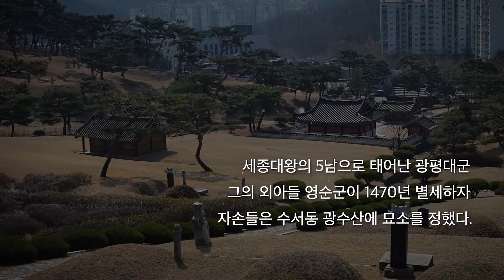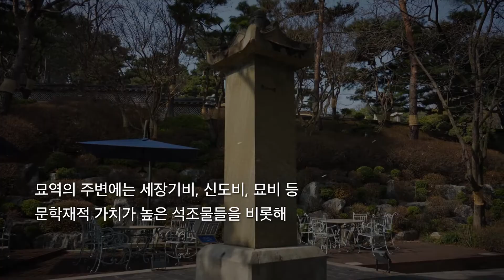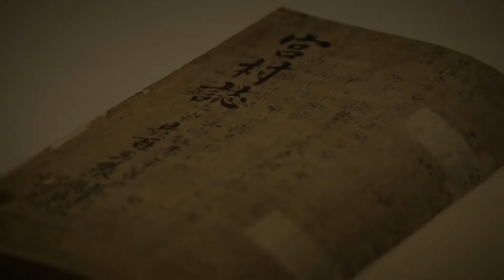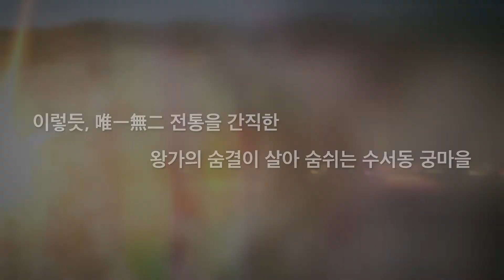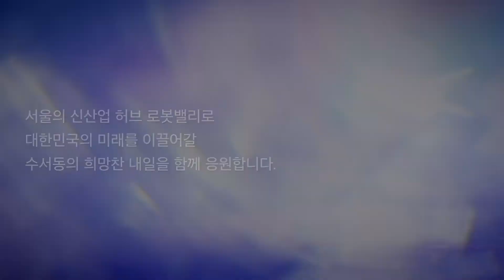수서동 궁마을_왕가의 역사가 함께 하는 마을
왕가의 숨결이 담긴 역사적인 옛스러움과
빠르게 혁신하는 역동적인 현재를 동시에 보여주는
살기 좋은 마을 수서동

수서동에는 궁마을이 있는데요.

왜 수서동 궁마을이라고 할까요?

궁마을의 연혁과 광평대군묘역 일원, 필경재, 궁마을의 미래

총4가지 수서동 궁마을의 이야기 다함께 만나보실까요?